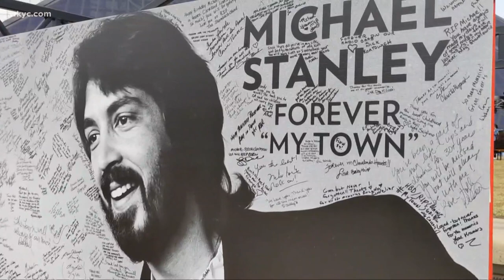Clevelanders pay tribute on 1st annual Michael Stanley Day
Stanley, who died weeks ago, would've turned 73 on Thursday. Hundreds gathered outside the Rock Hall to celebrate the life of the legendary Cleveland rocker. Brandon Simmons reports.